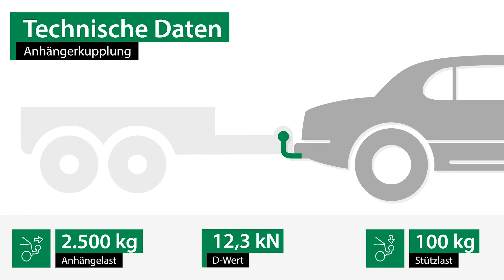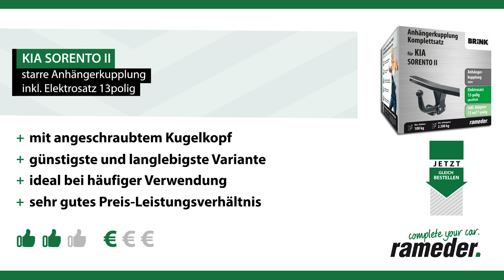Anhängerkupplung starr KIA SORENTO II | Brink Komplettsatz + Montage von Rameder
►Anhängerkupplung starr + Elektrosatz + Montage | KIA SORENTO II | Brink

Einbau, Montage und Produktvorstellung einer universal Anhängerkupplung inkl. E-Satz für den KIA SORENTO II . Die vorgestellte AHK abnehmbar von Brink ist bei Rameder erhältlich Das Nachrüsten der Anhängevorrichtung kann optional in einem unserer bundesweit verteilten Montagepoints von uns übernommen werden

Warum sollte ich meine Anhängerkupplung für den KIA SORENTO II bei Rameder kaufen?
+Bestpreis-Garantie
+Maximaler Kundenservice

Ist die Anhängerkupplung starr von Brink die richtige für meinen KIA SORENTO II von KIA?